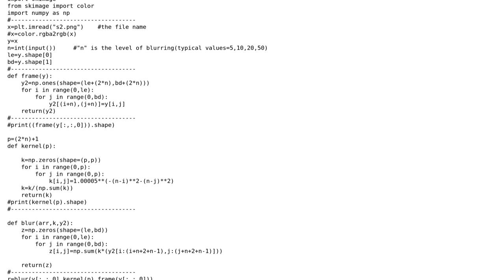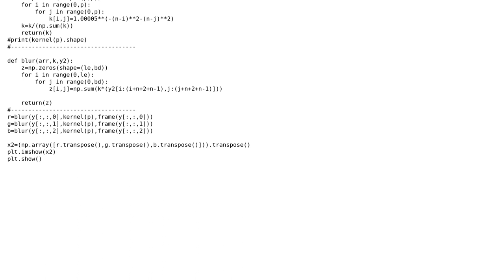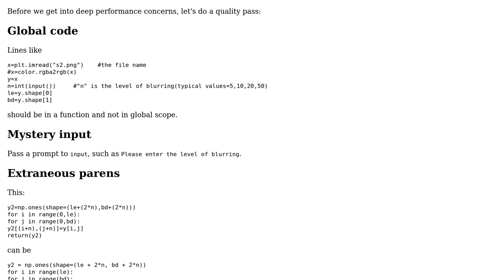Code Review: Applying gaussian blur on RGBA images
With thanks & praise to God, and with thanks to the many people who have made this project possible! | Content (except music & images) licensed under CC BY-SA | Music | Images & others | With thanks to user Reinderien user Jamal user AkashdeepKar and the Stack Exchange Network Trademarks are property of their respective owners. You are responsible for your own actions.